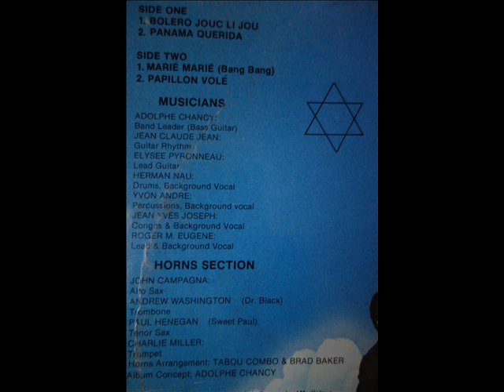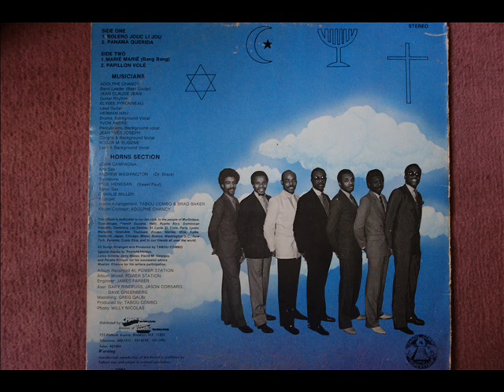Tabou Combo Superstars / Marie Marie Bang Bang /1981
Label: Tabou Combo Records And Tapes ‎– TCLP 8005
Album Concept – Adolphe Chancy
Leader – Adolphe Chancy
Alto Saxophone – John Campagna
Asst. Eng. – Dave Greenberg, Gary Rindfuss, Jason Corsaro
Backing Vocals – Herman Nau, Jean Yves Joseph, Roger M. Eugene, Yvon Andre
Bass Guitar – Adolphe Chancy
Congas – Jean Yves Joseph
Drums – Herman Nau
Engineer – James Farber
Horns Arrangement – Brad Baker, Tabou Combo
Lead Guitar – Elysee Pyronneau
Lead Vocals – Roger M. Eugene
Percussions – Yvon Andre
Photo – Willy Nicolas
Producer – Tabou Combo
Recording Studio – Power Station
Rhythm Guitar – Jean Claude Jean
Tenor Saxophone – Paul Henegan (Sweet Paul)
Trombone – Andrew Washington (Dr. Black)
Trumpet – Charlie Miller